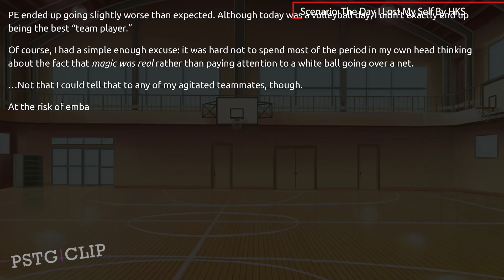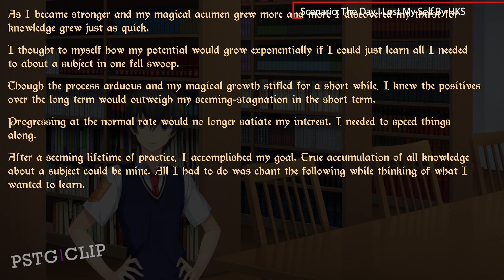Student Transfer | The Day I Lost My Self Scenario | MTF Possession | Part 10 | Gameplay #726